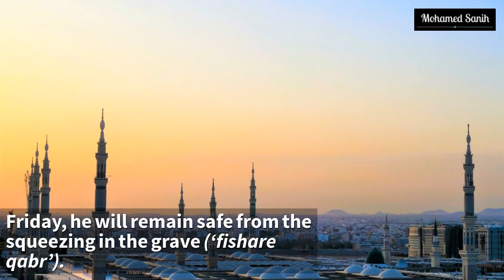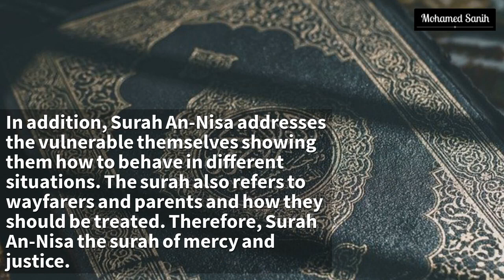Benefits of Surah An Nisa in the Holy Quran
Do you need a special Wazifa or Dua for Rizq wealth & sustenance, love or illness?

We have powerful special Quranic Dua's and prayers for each occassion taken directly from the verses in the Holy Quran.